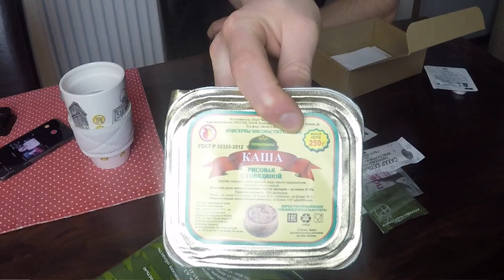Русский сухпаек ! Russian military eat